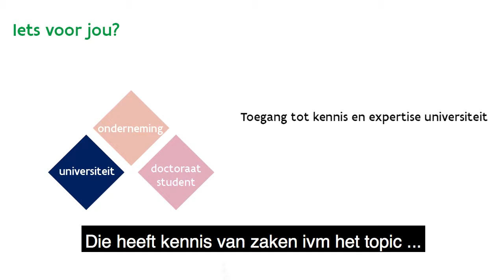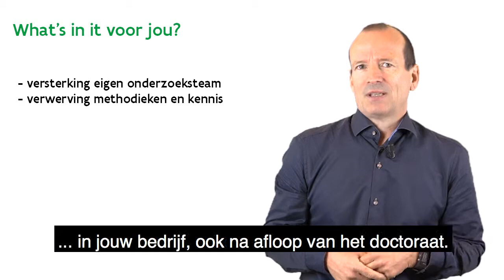Baekeland-mandaat: Iets voor jouw bedrijf? (met ondertiteling)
Els Tourwé, adviseur bij VLAIO vertelt in dit filmpje waarom een Baekeland-mandaat een ideale oplossing is voor jouw studenten én voor jouw onderzoeksgroep. Meer info